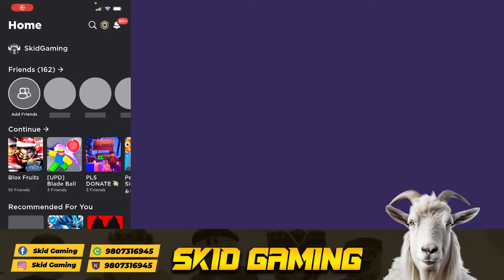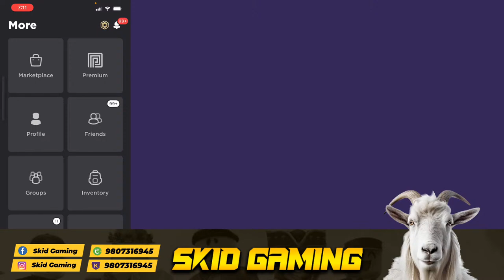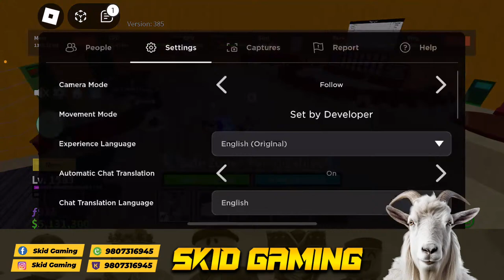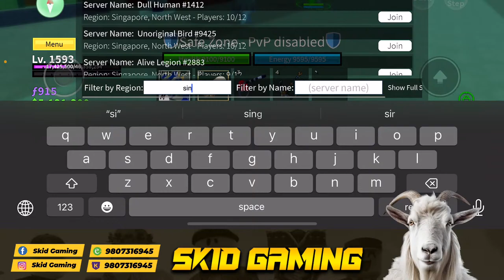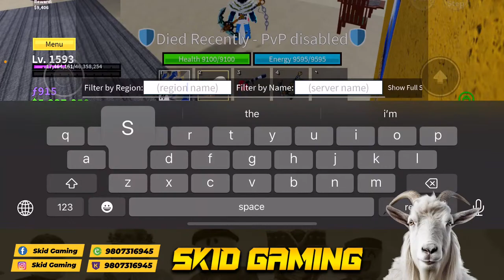LEts continue our hunt